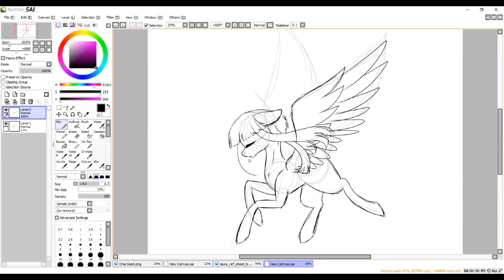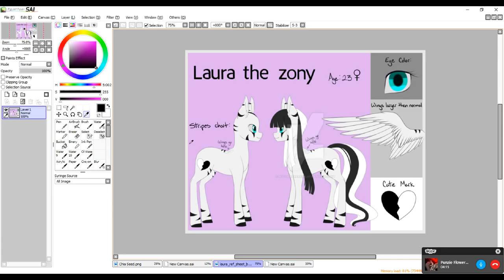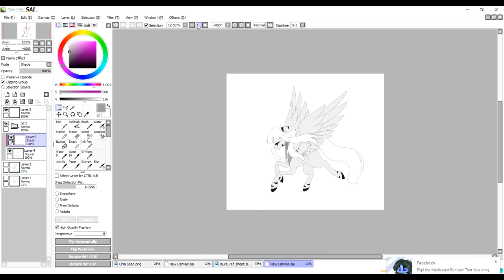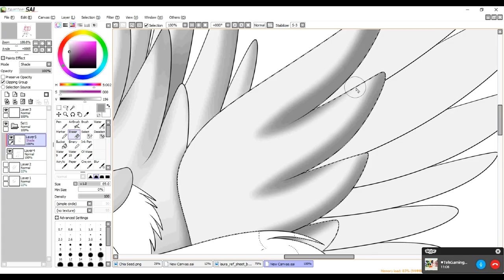[Fan Art] Laura Zony .:SPEEDPAINT:.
I really love making fan art and I'm so glad that I'm finally getting time to draw some of the things that I want ^^ it's making me so happy =u= I decided to make 2 speedpaints today because... well I'm in a pretty good mood c:

I decided to draw Laura..because.. well.. she's my senpai /)(\ AND IT'S SO WEIRD BECAUSE SHE HAS LESS SUBBIES THAN ME? I just wanna ask of you guys to at least check her out. Her art is beyond amazing and she's probably the sweetest, shyest, most cutest person I've ever met and she just deserves so many more fans.

🎶Music Used🎶
k 391 - Earth (I just love this song so gosh darn much)

Skype: Honeynight69